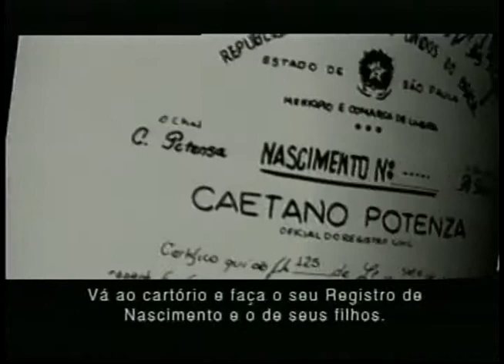Educação Pública e Política no Brasil = Lúcio Flávio (Cientista político) 02 11 07